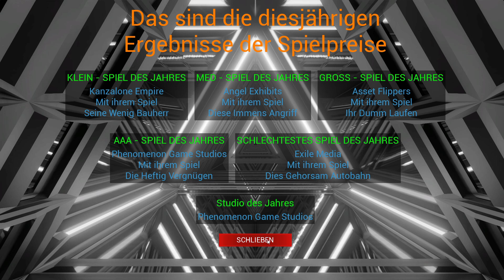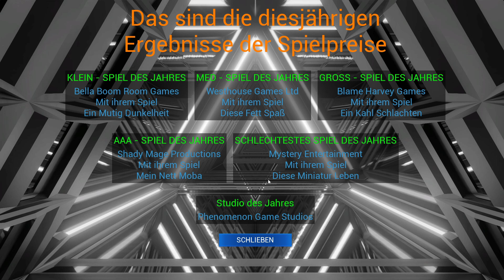Game Dev Master #02 🎮 Eine eigene Engine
ÜBER DIESES SPIEL (von Steam):

🎮 Grundlegende Informationen

In Game Dev Masters spielst du als brandneuer Solo-Entwickler in einem modernen 3D-Büro. Trainieren, recherchieren, erwerben Sie Fähigkeiten und erstellen Sie Bestseller-Spiele mit über 4.000 Themen- und Genre-Kombinationen.

In Game Dev Masters werden Ihnen alle Daten, die Sie gesammelt haben, während der Spieleentwicklung zur Verfügung gestellt. Sie müssen kritische Entscheidungen darüber treffen, wie Sie Ihre Zeit verbringen möchten, und alle Mindestanforderungen erfüllen, die sich im Laufe der Zeit basierend auf den Erwartungen Ihres Publikums dynamisch ändern.

🎮 Erweiterte Informationen

Nachdem Sie einige erfolgreiche Spiele veröffentlicht haben, können Sie zu zusätzlichen Büros gelangen, in denen Sie Ihr eigenes Weltklasse-Entwicklungsteam aufbauen können. Jedes Teammitglied hat seine eigenen Statistiken, Fähigkeiten und Spezialitäten. Verbessern und nutzen Sie Ihr Team, wie Sie es für richtig halten.

Wenn Sie bereit sind für die große Zeit. Sie können Tochtergesellschaften von den 15 dynamisch generierten KI-Wettbewerbern erwerben. Bilden Sie Ihr eigenes Konglomerat und nutzen Sie Ihre Studios, um Spiele für Sie zu entwickeln, oder arbeiten Sie mit ihnen an AAA-Projekten. Jede Ihrer Akquisitionen kann trainiert, investiert und spezialisiert werden.

🎮 Wiederspielbarkeit im Wettbewerb

Viele Elemente des Spiels werden für Sie in jedem neuen Spiel generiert. Sie können sich nicht auf Anleitungen oder frühere Ergebnisse verlassen, um Ihre Spiele zu erstellen. Sie müssen logisch denken und sich mit den vielen Spielsystemen beschäftigen, um die Herausforderungen zu meistern, die mit jedem Spiel, das Sie erstellen, einhergehen, und diese Herausforderungen werden mit ihrem Fortschritt zunehmen.

Jedes neue Spiel ist anders, und Sie müssen immer gute Entscheidungen treffen, wenn Sie an die Spitze der globalen Bestenlisten klettern und einen Platz in der permanenten Hall Of Fame verdienen wollen.

🎮 Wildsamen

In Game Dev Masters können Sie die Wahl zwischen einer vollständig prozedural generierten Welt oder einer auf unserer Realität basierenden Welt treffen.

In einer prozeduralen Welt kann man nicht vorhersagen, welche Spieltypen gut zu welchem Genre passen. Stattdessen müssen Sie in Spielwerkzeugen verwenden, um zu lernen, was funktioniert, und dann Spiele innerhalb dieser Regeln entwerfen, die für Ihr Durchspielen einzigartig sind.

In einer realistischen Welt versuchen Spiele, unsere reale Spieleindustrie nachzuahmen, wobei Sie mit Ihrem Wissen über die reale Welt Entscheidungen darüber treffen können, welche Themen in welchen Genres funktionieren. Oder nutzen Sie In-Game-Tools.

Egal für welchen Seed Sie sich entscheiden, die Anforderungen für einige Aspekte sind randomisiert, und Sie müssen während des Spieldesigns gute Entscheidungen treffen und Ihr Team richtig verwalten.

Eine Herausforderung wartet

Während Sie Ihr Unternehmen weiter ausbauen und zu größeren Spielgrößen übergehen. Sie werden jeweils mit ihren eigenen zusätzlichen Komplexitätsstufen, Schwierigkeitsgraden und zusätzlichen Funktionen ausgestattet sein. Dies führt zum aufwendigsten und fesselndsten AAA-Spieldesign-Erlebnis, das jemals in einem Tycoon-Spiel geschaffen wurde.

Sie müssen alles Verfügbare nutzen, um Meisterwerk 10 / 10 AAA-Spiele zu erstellen. Mit einem Fokus auf ein fesselndes Endspiel in Kombination mit mehreren Scoring-Systemen und globalen Bestenlisten. Sie werden wirklich in der Lage sein, Ihren Anspruch als der größte Spieleentwickler der Welt geltend zu machen.

Im Laufe der Jahre werden die Erwartungen Ihres Videospielpublikums steigen. Sie müssen Ihre benutzerdefinierten Engines auf dem neuesten Stand halten und Ihre Mitarbeiter gut ausgebildet halten, wenn Sie planen, die Spieleindustrie zu übernehmen und den gesamten Planeten als Ihre Fangemeinde zu haben.

Mehr zu dem Game könnt ihr auf Steam nachlesen. Der Link
befindet sich direkt hier drunter.

TITEL: Game Dev Masters
GENRE: Gelegenheitsspiele, Indie, Rollenspiel, Simulationen, Strategie
ENTWICKLER: Ryan Saunders
PUBLISHER: One Man Media
VERÖFFENTLICHUNG im EA: 3. Juni 2022

SYSTEMANFORDERUNGEN:
Betriebssystem: Windows 10
Arbeitsspeicher: 8 GB RAM
DirectX: Version 11
Speicherplatz: 6 GB verfügbarer Speicherplatz
Zusätzliche Anmerkungen: Requires a 64-bit processor and operating system